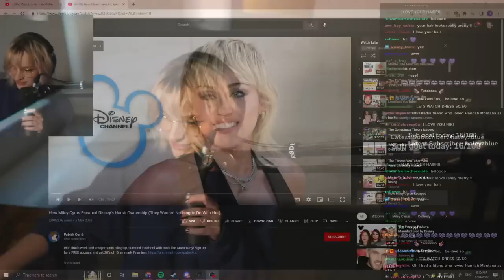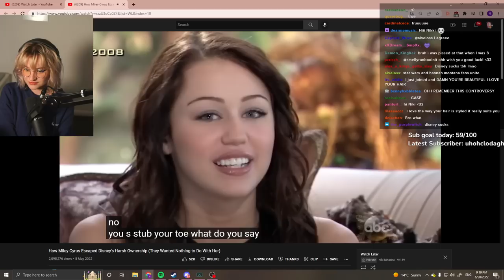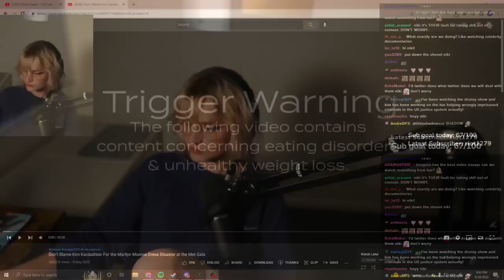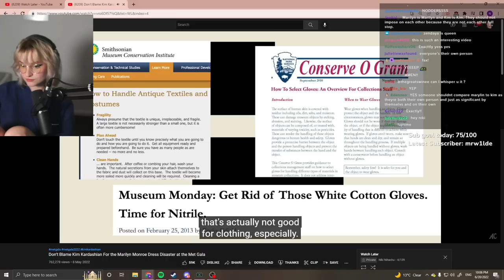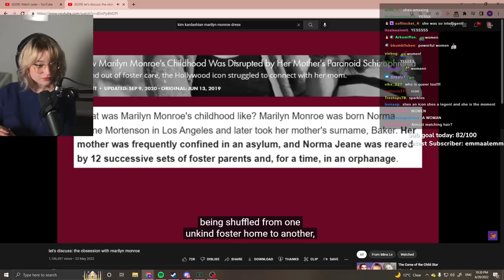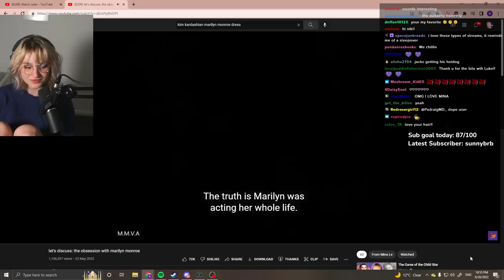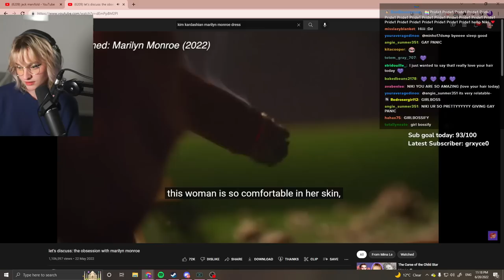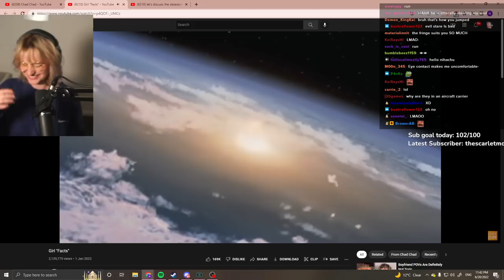Reacting to YouTube documentaries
Timestamps:
0:00 Chatting
6:25 How Miley Cyrus Escaped Disney's Harsh Ownership
34:37 How Zack & Cody Escaped Disney
54:29 Kim Kardashian and Marilyn Monroe
1:39:00 The Obsession with Marilyn Monroe
2:37:37 Girl "Facts"
2:53:33 Goodbye Chatting